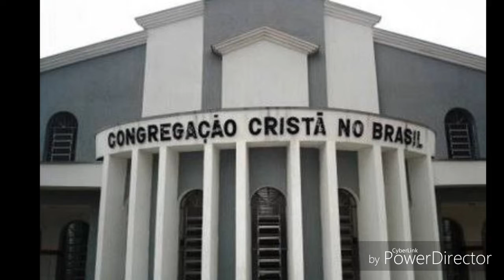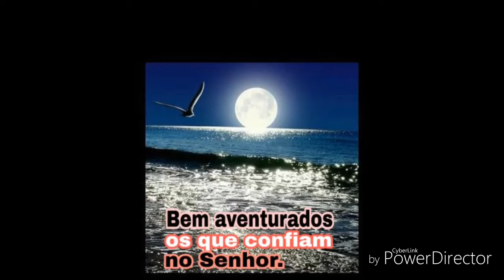Templos CCB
Templos e louvores a Deus